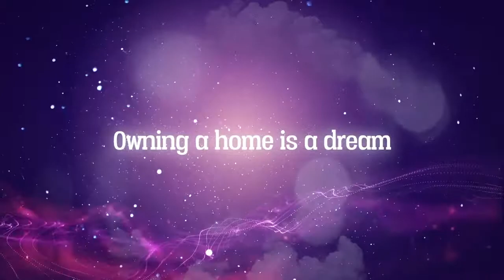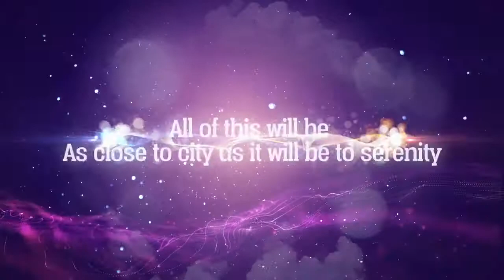Project Launch Video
Neral Digital City - Launch Video for Puraniks Builders

We create great marketing strategies Insync with your requirements.